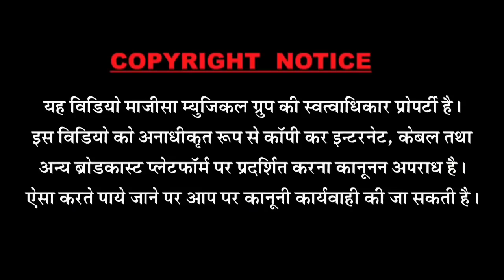विवाह गीत 2019 - बन्नी महला मे धीरे धीरे बोल || Banni Banni Song 2019 || MMG Rajasthani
❖Artist :Rekha Mewada, Prashant kashyap
❖Song : बन्नी धीरे धीरे बोल
❖Album Banna Banni song
❖Singer :Sharda Suthar
❖Lyrics : Sharda Suthar
❖D. O.P.: Anshuman R.Jha, Dharmendra
❖Editor : Anshuman R.Jha
❖Music Label : MMG Music&Films Studio
❖Category : weeding song
❖Sub Category : .